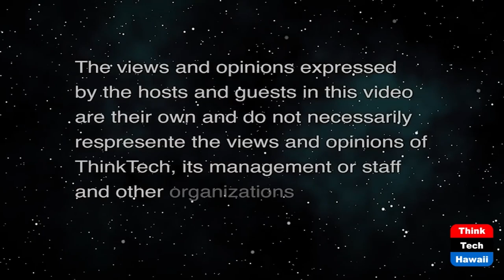Ageism Can Kill You (Don't Just Age, Engage!)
Identify Signs of Ageism and Counter Action.  The host for this show is Larry Grimm.  The guest is Lucas Morgan.

Larry discusses the prevalence and impact of ageism locally and internationally. Lucas Morgan, clinical psychologist specializing in Elder Care, helps us identify the signs of ageism viewers may come across in everyday situations. How can we counteract its impact upon the lives of our elder loved ones and ourselves?